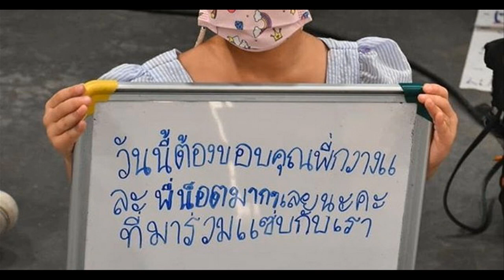"ปีใหม่" เดบิวต์เป็นเด็กฝึก ได้บัตรพนักงานประจำ/คุณยายเหน่ง ตอบหลาน "มีญ่า"ถามว่าคนดำไม่สวยหรอคะ?